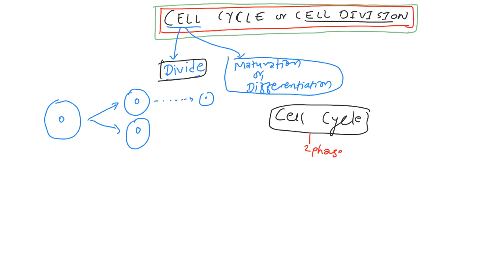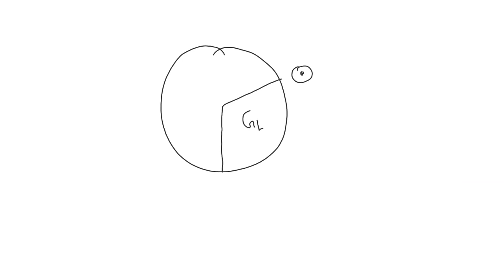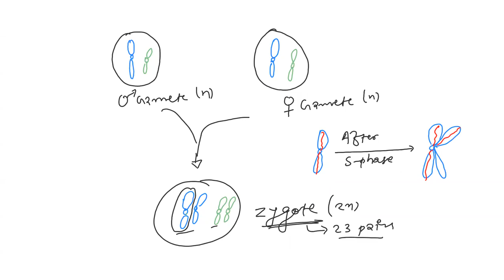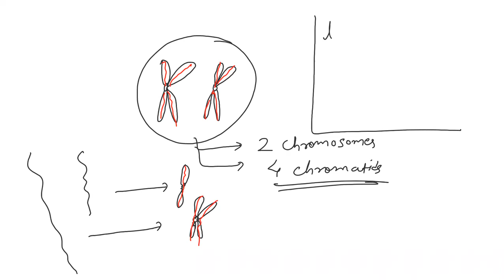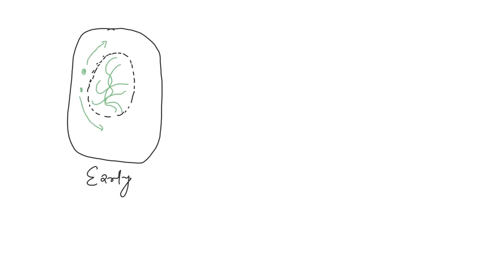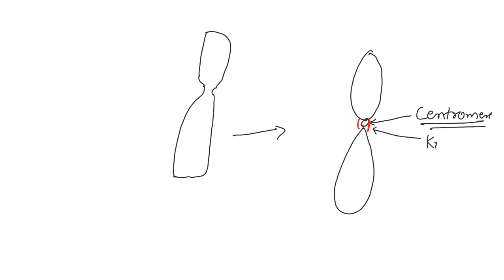Cell Division (Mitosis)